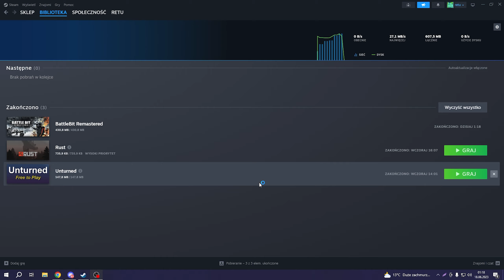NAJLEPSZA GRA NA WAKACJE - BattleBit Remastered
Siemka.. dzisiaj na kanale coś nowego - BattleBit, to sieciowy FPS, który niedawno miał swoją premierę na steamie. Niepozorna gierka za 6 dyszek, która potrafi dać naprawdę dużo zabawy, miłego. B)
Więcej contentu znajdziecie u @cycuch3178
Człowiek grafika:
kanał DAIS: